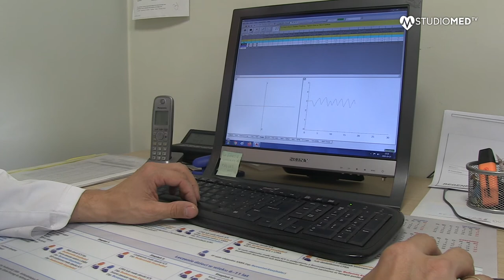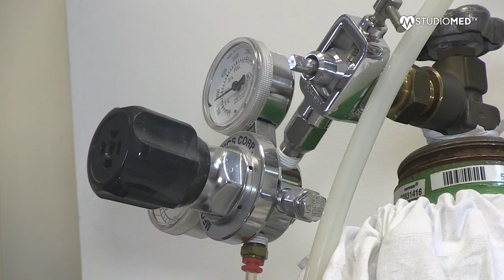TYDZIEŃ WIEDZY POChP - Czym jest POChP i choroby współistniejące dr Robert Mróz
Co oznacza skrót POChP?  Czy można leczyć tę chorobę?

Aby złagodzić objawy POChP konieczne jest rzucenie palenia a zalecana jest aktywność fizyczna ale ze względu na choroby współtowarzyszące należy wcześnie zdiagnozować i leczyć.

Spodobał Ci się film - daj nam znać, jeśli chcesz być na bieżąco na temat zdrowia - oglądaj STUDIOMED TV. Zapytaj swojego operatora telewizyjnego jeśli nie masz naszego kanału w swoim pakiecie tv.